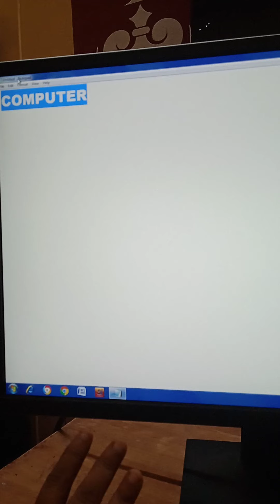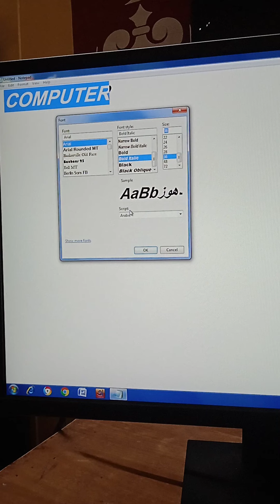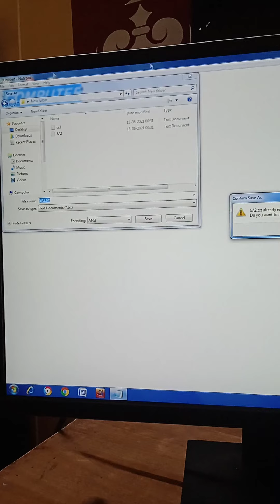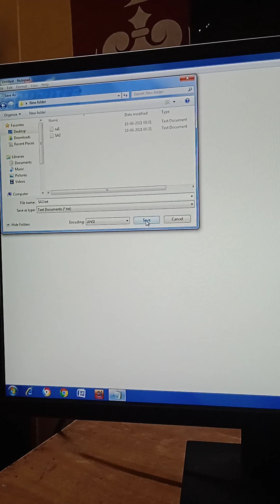NotePad ea Format Menu